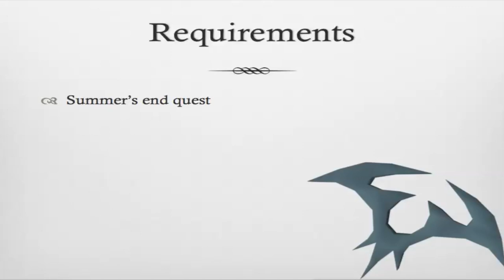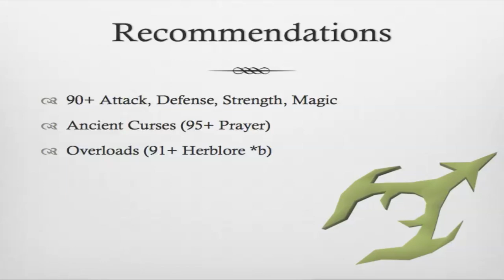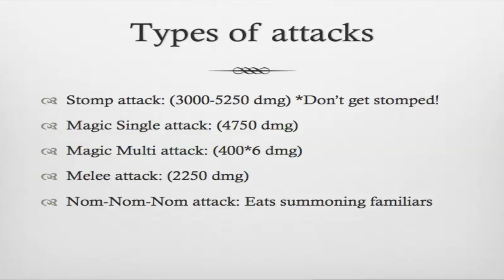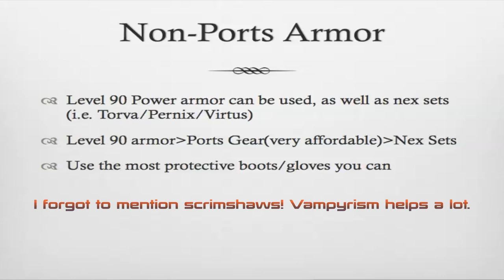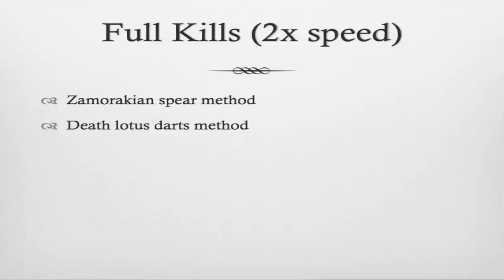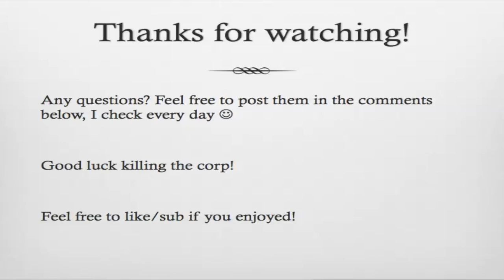Ultimate Corp Solo Guide! Runescape 3 (corporeal beast) [outdated]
This is my detailed guide on how to solo the corporeal beast in Runescape! If you have any questions feel free to post them in the comments.
Song: Tobu-Hope

Ignore:

"Runescape 2007" "Runescape" "2007" "Runescape 2k7" "Runescape '07" "07scape" "Thersguyy" "Top 10" "Best" "Guide" "How to" "New" "Ryan" "Community Channel" "WTF" "Fail" "Lol" "Troll" "Scam" "Glitch" "Jagex" "Money Making" "GP" "Partyhat" "Rage" "RS" "Runescape 2007 Pking" "Runescape 2007 Staking" "07 Barrows" "QBD" "Queen black dragon"